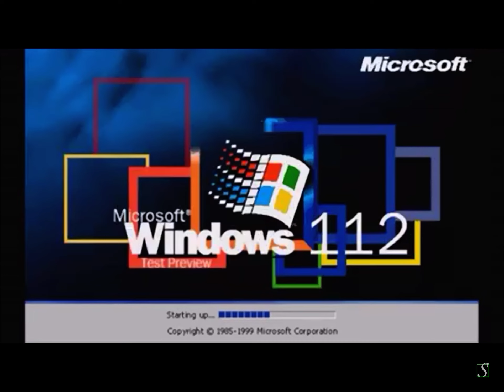Windows 112 test preview